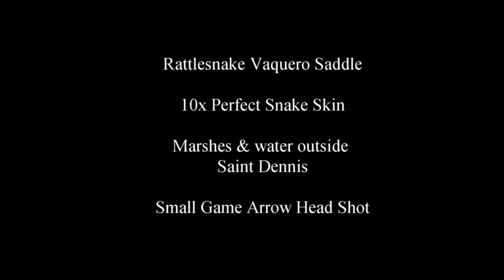Red Dead Redemption 2 100% Walkthrough Chapter 2 Part 233 Trapper Saddles Rattlesnake Vaquero Saddle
Trapper Saddles Rattlesnake Vaquero Saddle.

Best saddle in the game.